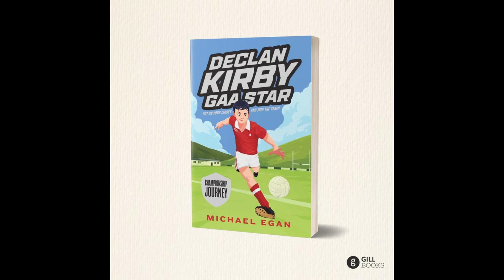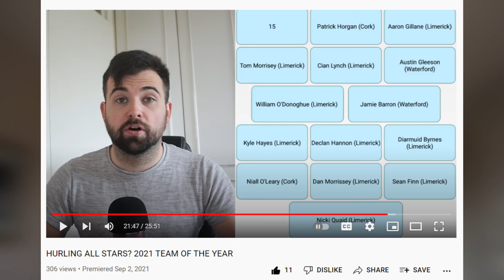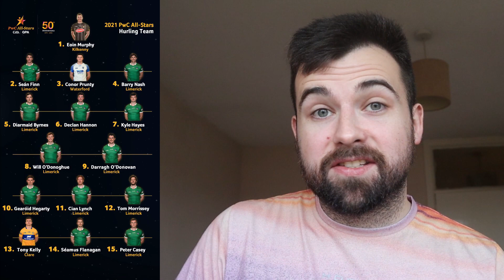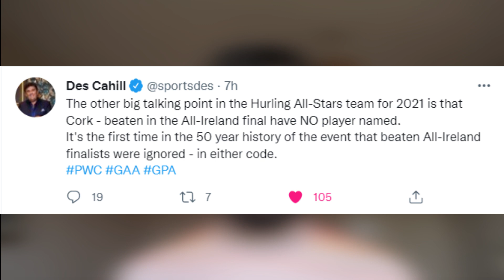2021 HURLING ALL STARS CONFIRMED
The 2021 All Stars have been confirmed for the 2021 All Ireland Senior Hurling Championship. Thoughts?